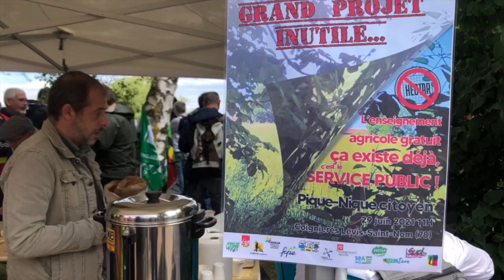29 juin 2021 Hectar grand projet inutile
Retour en image sur la journée du 29 juin 2021 . Le SNETAP-FSU associé à 12 autres organisations était à Coignireres (78) pour expliquer à Xavier Niel que l'Enseignement Agricole gratuit existe déjà.